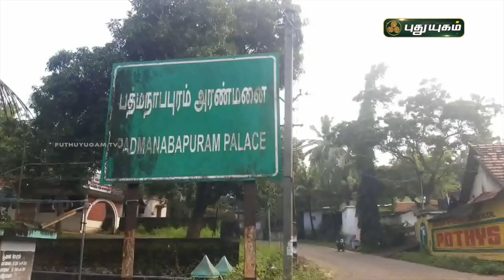பத்மநாபபுரம் அரண்மனை கோட்டை சுற்றுச்சுவர் இடிந்து விழுந்து சேதம் | கன்னியாகுமரி | PuthuyugamTV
பத்மநாபபுரம் அரண்மனை கோட்டை சுற்றுச்சுவர் இடிந்து விழுந்து சேதம் | கன்னியாகுமரி | செய்தித் துளிகள் | PuthuyugamTV